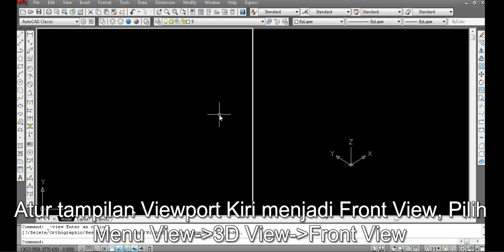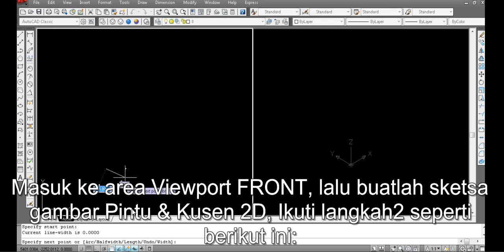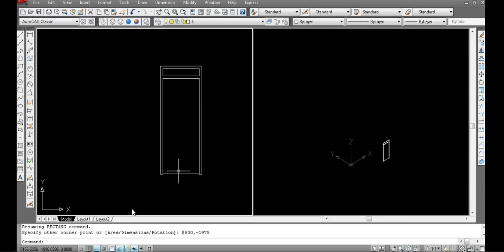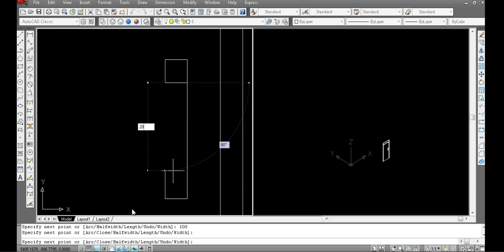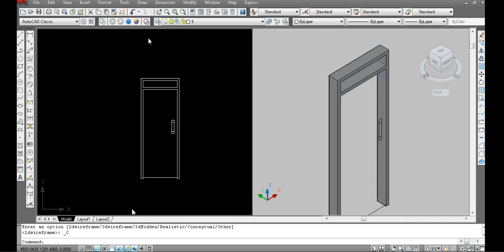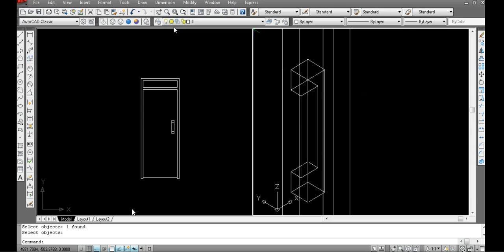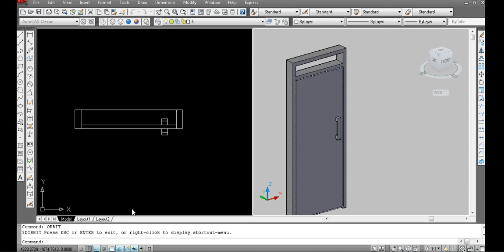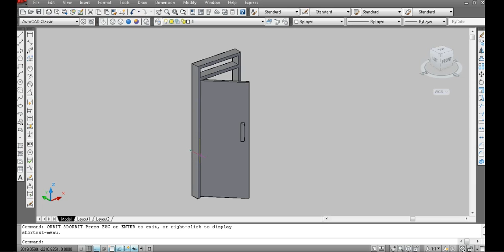TUTORIAL AUTOCAD 3D: MEMBUAT PINTU & KUSEN